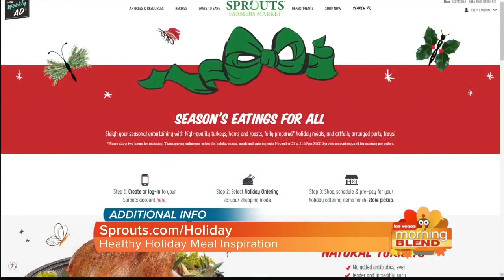Sprouts Farmers Market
Trying to eat healthy during the holidays provides some tasty challenges